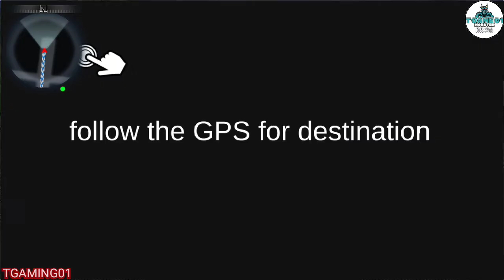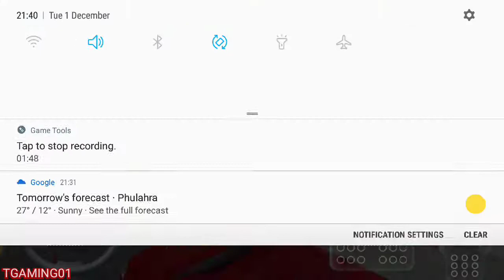City Taxi Driving Simulator: PVP Cab Games 2020 - Gameplay Walkthrough, (iOS, Android) New Level #3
T Gaming 01 - Gaming channel about android games, gameplay, walkthrough, iOS, android!

ABOUT GAME :
Do you like 👍 Taxi 🚕 games!

Wanna enjoy taxi driver sim 2020, play cab simulator by far the best taxi games

First proper Multiplayer taxi simulator game on store, where you are in racing against your mate to pick up your first job, or you might be playing against any rivals around the globe, to do your pick ups and drop offs ASAP and make money for yourself. Become the first taxi driver amongst the whole room to earn first 100 dollars and earn extra reward. With extra reward you can buy a new faster taxi for yourself, which even get the jobs done faster.

Meanwhile as a day cabbie, you are dealing with sober clients, but they are with crazy city taxi driver sim 2016 car rush most of the time, as they are running late to their work in one of the best taxi driving simulator 2017. Some of them are running late, as they have to catch an early morning flight, so show some unique cabby skills in the morning peak hours in these car taxi games 3d. Airport cab driving games are supposed to go to cab rank, rather than car parking, not to get booked by police on the airport street, and ending up paying hefty fines, which is impossible for anyone in car taxi sim 2020.

Some crazy city taxi driver are driving on the city road, as they own all the city street to themselves. Show respect to the other traffic, to avoid impossible and unavoidable issues with the police force, and may be city rangers as parking enforcement officers, as the road is there to share and stay away from all these issues and enjoy this mountain taxi sim 2016. Why don’t you try our new uber can mode, where the passenger location is on the move all the time and you have to get hold of him before any other cabby, if you really wanna enjoy this Real car taxi simulator 2018 game.

There are even more interesting modes in this 4x4 offroad taxi simulator 2020, where the job is broadcast on the network in city cab driving games, and you have to get to him before anyone else gets there and take your job, all you have to is to plan your journey according to the shortest route with less traffic and get to the passenger asap and enjoy good pay outs, one of the great advantage of this hill taxi simulator 2017. If you really wanna get any taste of real cab driving games 2018, then try our extreme drunk passenger picking mode, maneuvering with the passenger while enjoying the the airport cab driving simulator game, probably the best of all modern taxi sim 2020 and beyond.

Fab crazy airport taxi driver games of all car cab games.
Very modern taxi sim 2016 multiplayer game of this day and age.
airport taxi passenger games by far the best airport taxi simulator 2017.